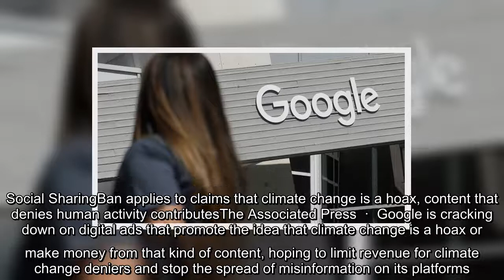Google is cracking down on digital ads that promote climate change denial or make money from that ki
Google is cracking down on digital ads that promote climate change denial or make money from that kind of content, hoping to limit revenue for climate change deniers and stop the spread of misinformation on its platforms.